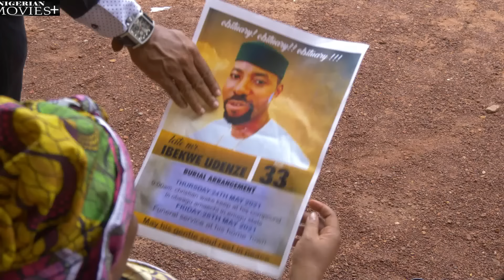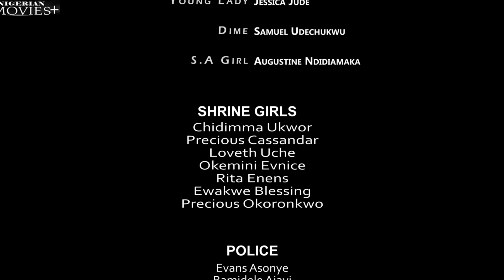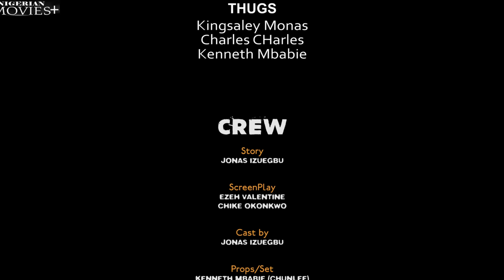IZUNNA| The Powerful River Goddess Came To Save D Billionaire Frm His WICKED Family - African Movies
In This African Nigerian movie .Chukwuka (Abada) is a greedy individual who does not care if he injures his brother in the process. Ibekwe (igodo) has returned to the nation to recover all Abada stole from him.

Starring: Yul Edochie, Linc Edochie, Mary Igwe